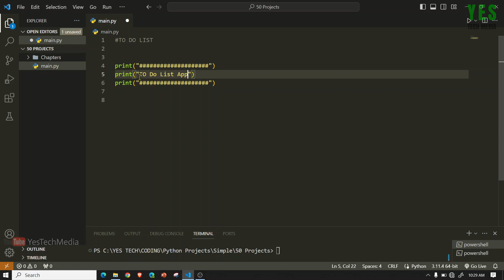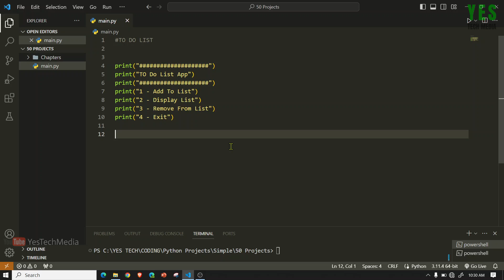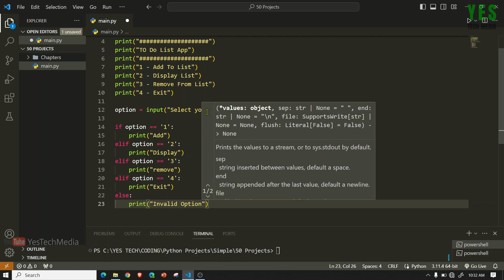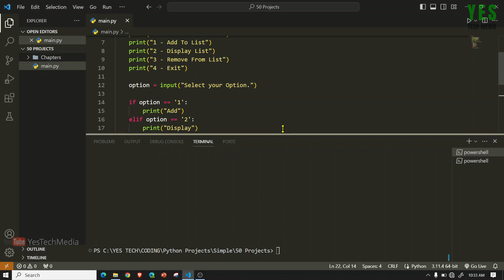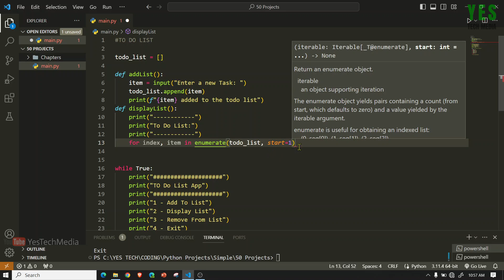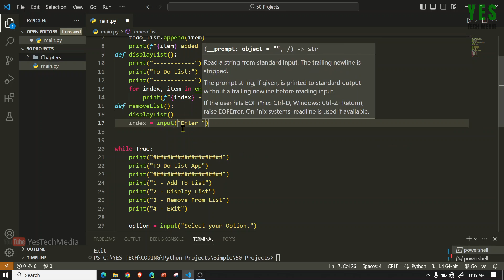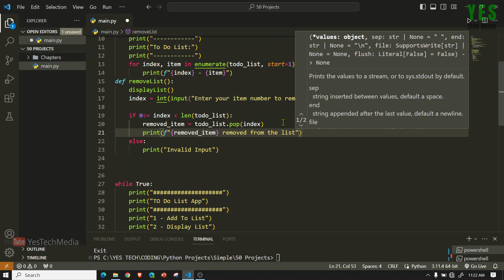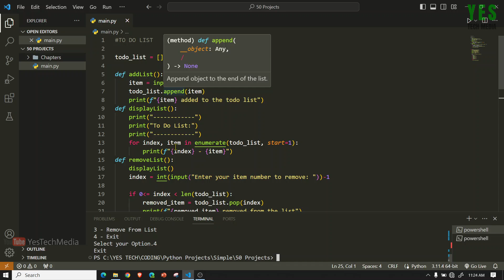Todo App | Python Project #2 | Malayalam Tutorial